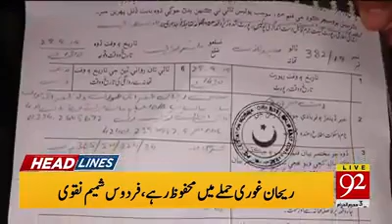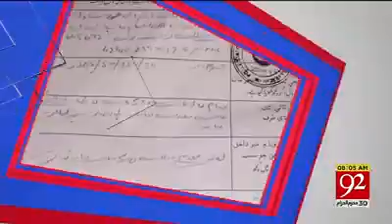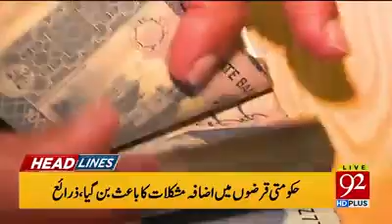Headlines 8:00 30 sep 2019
News update, news headlines, khabatnama, khabrein, خبریں، breaking news, pakistan news, current affairs, world news